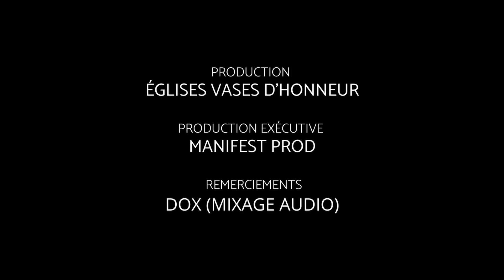PEUR VS COURAGE | LE REVEIL DES HEROÏNES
Héroïne 💪🏾, en cette nouvelle semaine, fais le choix de te jeter à l'eau. Arme-toi de courage, Christ est avec toi, tu peux y arriver.
Excellente semaine.
Tu veux le dernier livre du Pasteure Lilliane SANOGO ? Rendez-vous via le lien suivant :

Retrouvez Pasteure Lilliane SANOGO, chaque vendredi à 19H00 à Secret_de_Femmes​ sur les pages Facebook et YouTube Vases d'honneur, Lilliane Sanogo, Leaman Vases d'honneur.

Coche L'onglet cloche 🔔 pour le rappel.